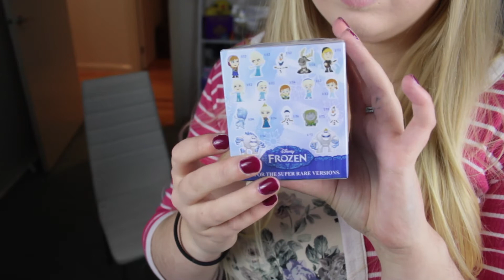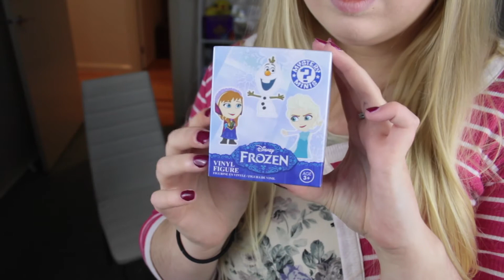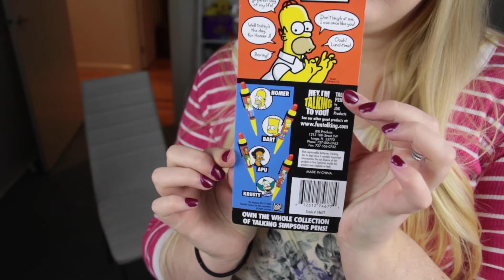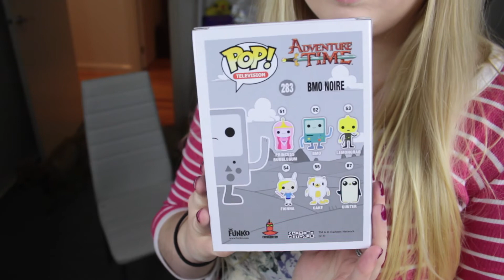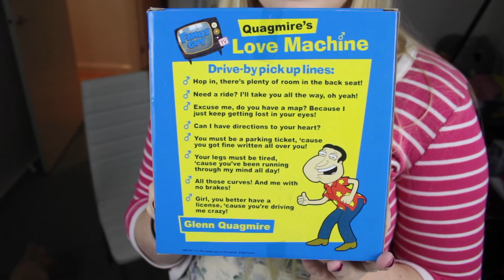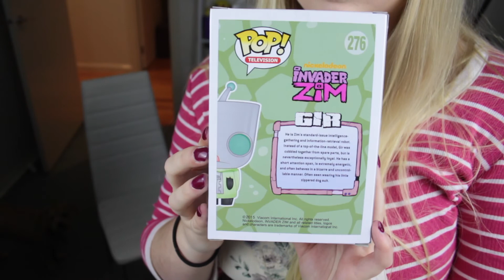UNBOXING TWO ANIMATION MYSTERY BOXES! (POPCULTCHA AUGUST 2016)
Unboxing this months Popcultcha mystery box, full of animation themed merchandise!

Each box is randomly packed, so your items might be different from those in this video.

(I'm NOT sponsored to make this video and all opinions are my own)